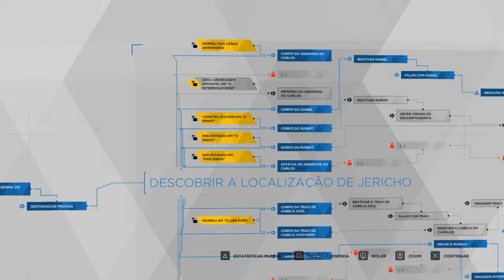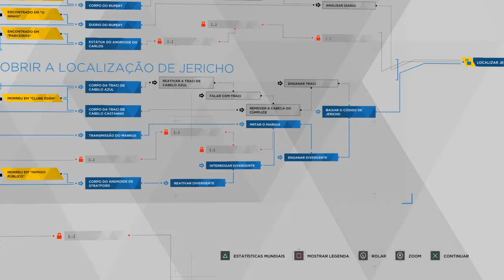Detroit: Become Human™_20181205154936